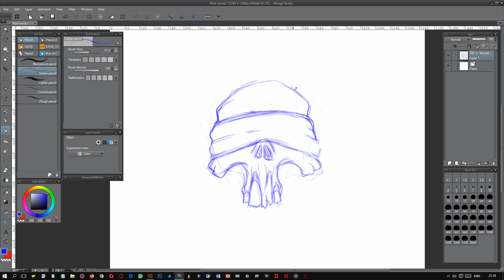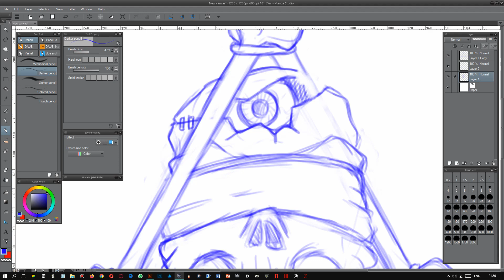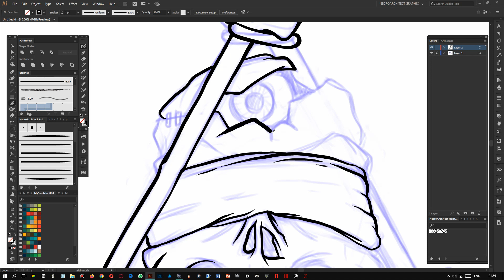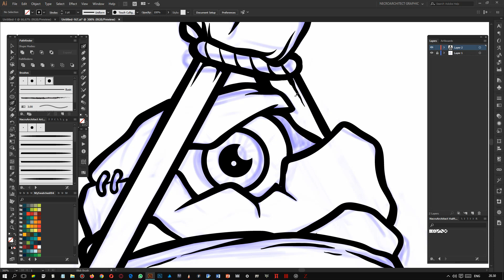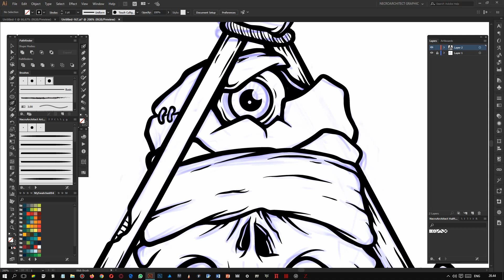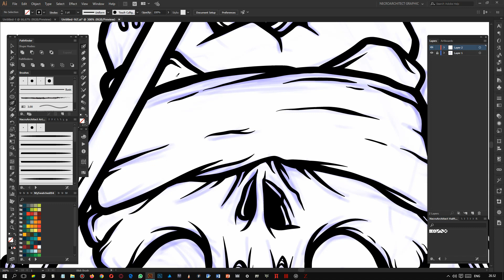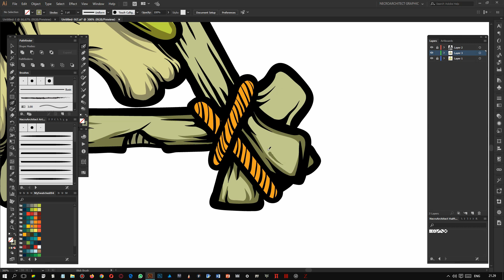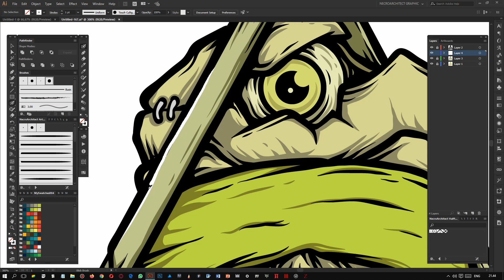Middle Vision | Adobe Illustrator Speed Draw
The process of drawing a _Middle Vision/Skull & Bone Triangle_ in Adobe Illustrator. Rough sketch using Manga Studio 5.
Processing time continues up to 2 days, the total duration is more than 1 hour. Sorry if the video speed is too fast.